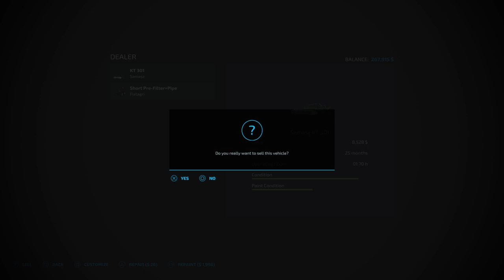Kupiłem nowa kosiarkę🍀FIACISKO W AKCJI💪Prasowanie słomy👨‍🌾Fs22-Druga Polska Seria[25]🇵🇱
‼️Uwaga❕Ważne‼️
🚫Zakaz autopromocji w komentarzach, jak ktoś będzie promował swój kanał, to po 3 próbie autopromocji ma bana🚫